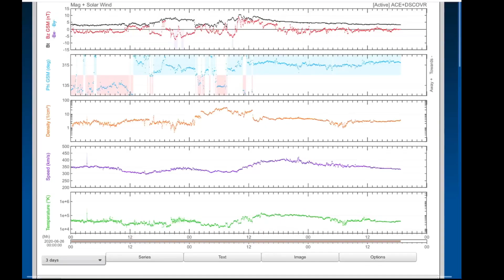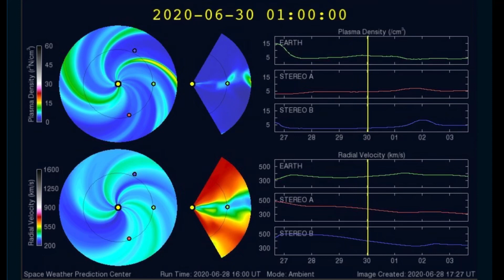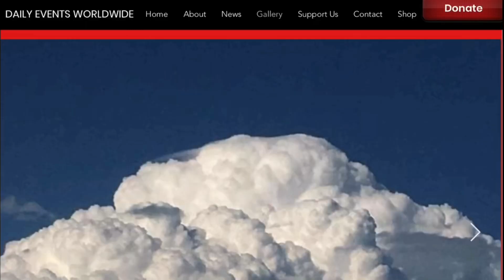5.5 Earthquake Turkey / India Extreme Weather / Canada Tornado Threats / June 28, 2020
June 28, 2020
5 Day not so normal World Weather forecast Plus a look at OUR sun for today.
- Morning D.E.W.